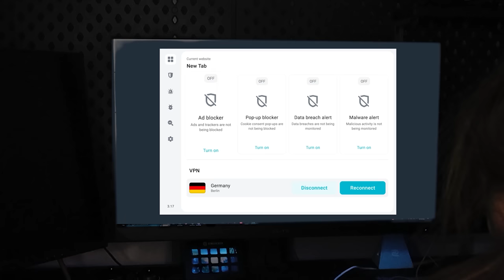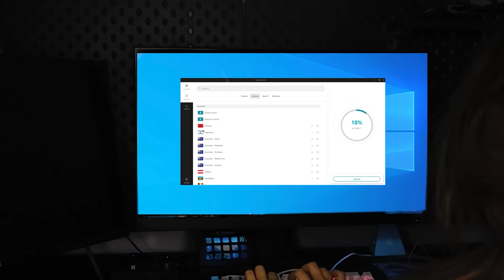ASMR | EMOJI CHALLENGE | 4 🐼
months for FREE! 💖